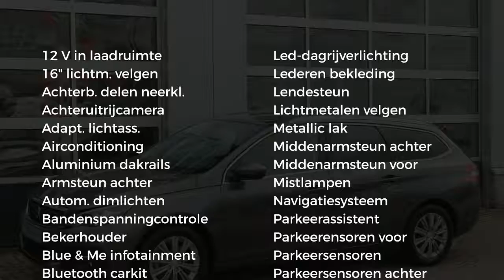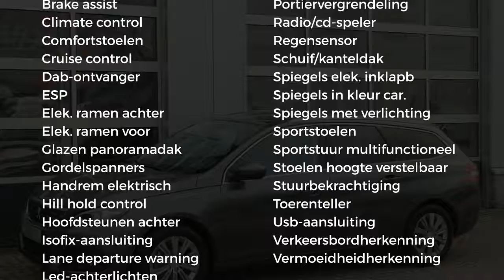Peugeot 308 SW 1.5 BlueHDi 130PK AUTOMAAT BLUE LEASE PREMIUM|PANO DAK|CAMERA